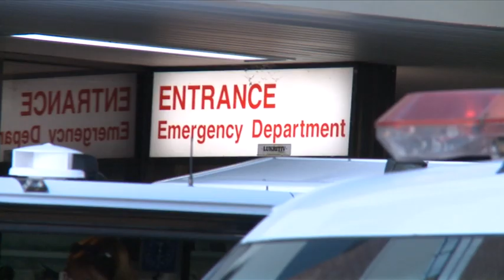Dementia link to aggressive blood sugar control — Health Minutes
Could the way we treat type 2 diabetes be raising the risk of dementia? Dr Norman Swan explains why this might be the case and the things to look out for.